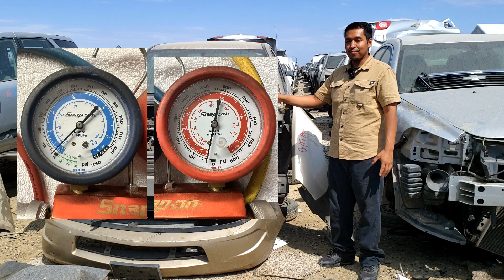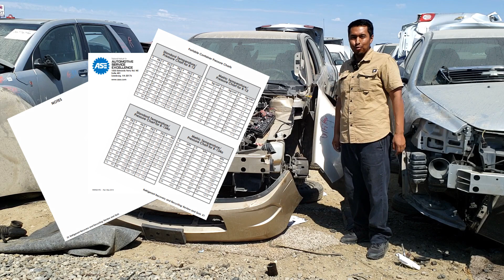3 ASE A7 Topics That Seem Difficult At First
While training for the A7 I found 3 topics that were difficult at first. Knowing how much refrigerant is in the AC system, leak testing the AC system, and passing the 609 certification test. The A7 (Automotive Heating & Air Conditioning) is one of the "easier" tests required for the master mechanic title.